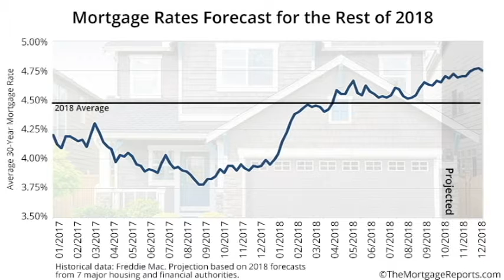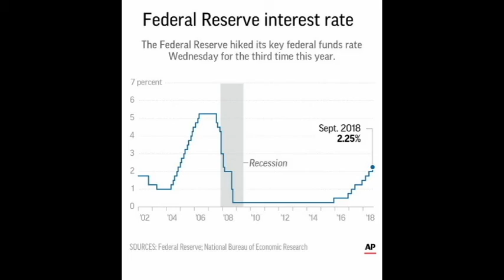Oct 2018 Market Update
Interest rates rose a quarter percent again at the Fed’s September 26th meeting.  This is the eighth such interest rate hike since late September 2016. The Fed also indicated that more interest rates would be forthcoming. According to the latest US economics data from Capital Economics, rising interest rates are expected to slow consumption and investment growth in remaining 2018 and 2019. Capital Economics also anticipates more rate hikes in 2018 and two more in 2019.

So what does this mean for our local market?  Buyers are still out in full force.  Despite seller's thinking that now is a bad time to sell because of the season.  Buyers are out there because we still have low inventory in our area.  So if you are thinking about selling now is an ideal time.  Competition is extremely low and there are plenty of buyers.  The combination of both equals a high demand!  More demand equals a higher sales price.  Consider selling before the market changes.

If you are buyer, consider purchasing now before interest rates rise again.  A small change in interest rates can drastically affect your monthly payment.  I can sit down with you and review the numbers as well as conduct a needs analysis to help you determine the best criteria for your home search.  So you are prepared and educated to purchase when the time comes.